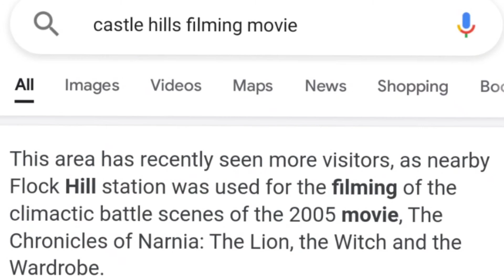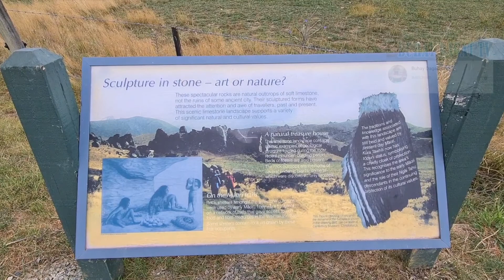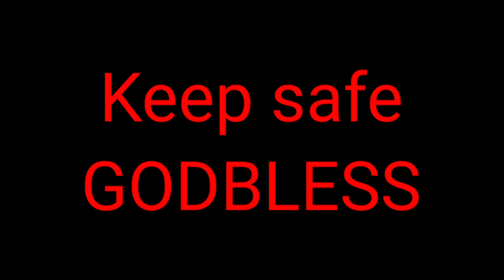Castle hills Christchurch New Zealand | buhay OFW | Buhay Abroad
castle hills christchurch new zealand